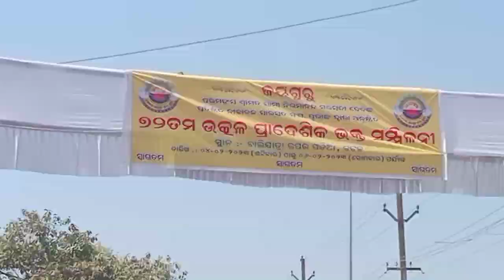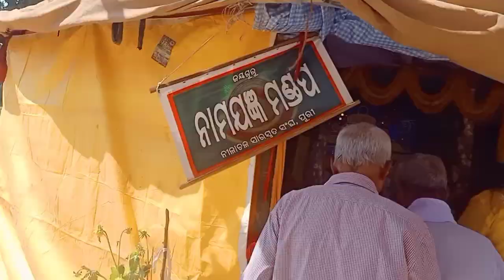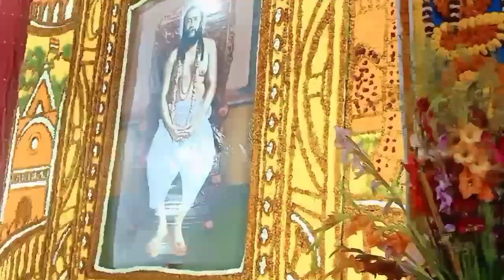শ্রী শ্রী ঠাকুর নিগমানন্দ পরমহংস নং 72 তম উৎকল প্রদেশিক ভক্ত সমীলানি কটক2023